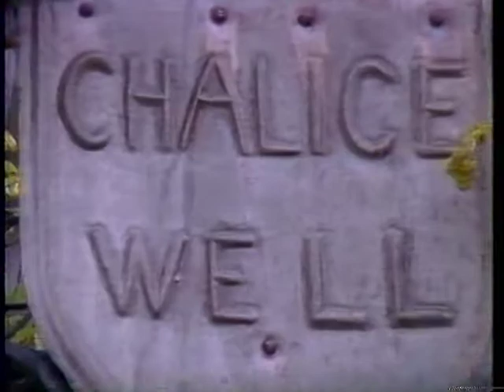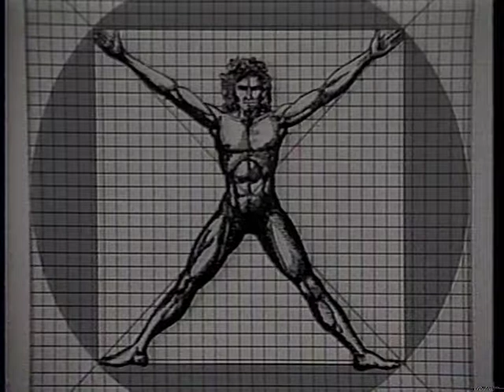GEOSOPHY - an Overview of Earth Mysteries Part 2.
Part 2 From GEOSOPHY - An Overview of Earth Mysteries, a 1988 Documentary by Vakasha Brenman.  This hard to find video features Paul Devereux, John Steele, Martin Brennan, John Mitchell, Harry Oldfield, and other important researchers of Earth Mysteries and present day Geomancy.   "This video takes us to ancient sites around Britain to explore sacred geometry.  "Geosophy"  literally means "Earth Wisdom" - derived from the name Gaia, Goddess of the Earth, and Sophia, the Greek word for wisdom."